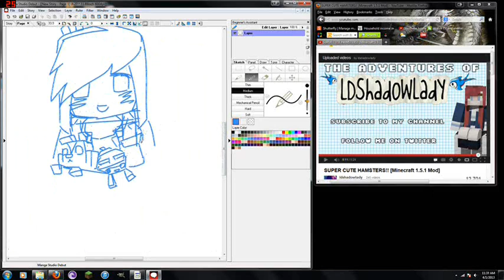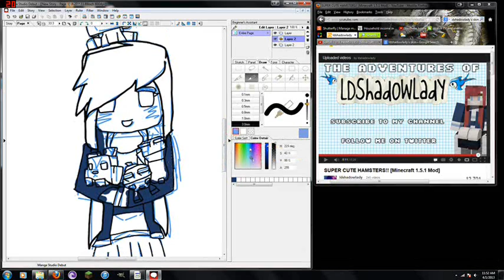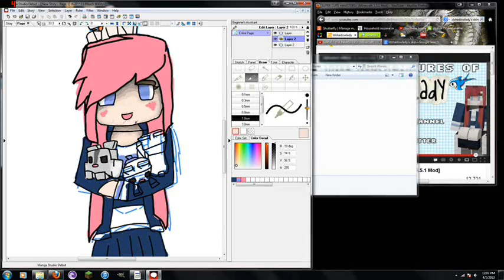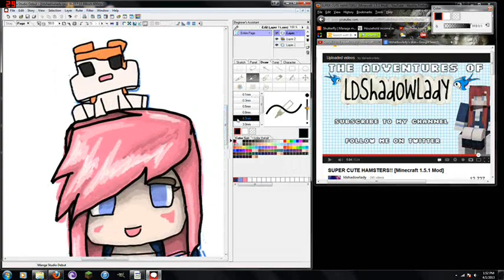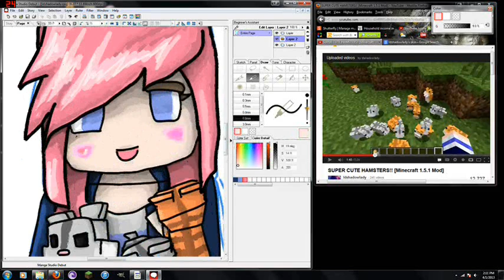SpeedArt: 1 ~ LDshadowlady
Manga Studio + GIMP